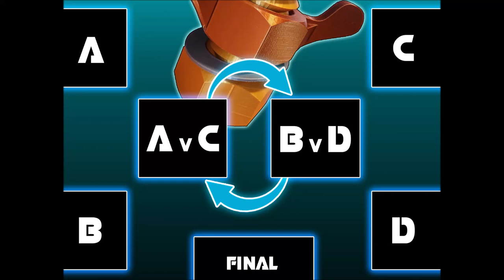Martinek's Battlebots Season 4 - hexbug toys - Semifinals Fight #1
HERE... WE... GO! first of our last 3 fights, in this semifinal match bronco squares up with 3KO in a flipper configuration. Viewer warning: this may be a controversial decision, but remember our judges are never wrong!